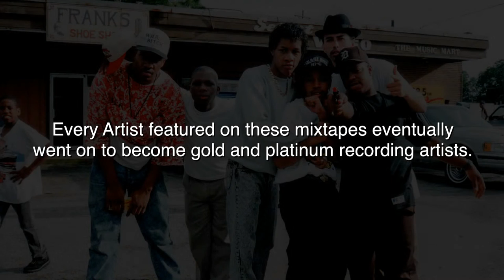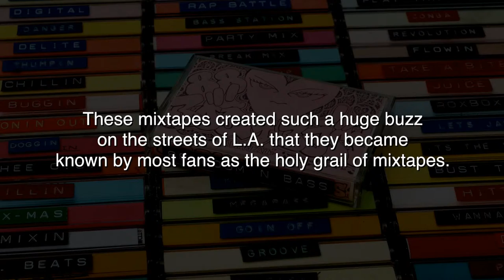ODM - EPISODE 98 - ROADIUM RADIO - HOSTED BY TONY A. DA WIZARD